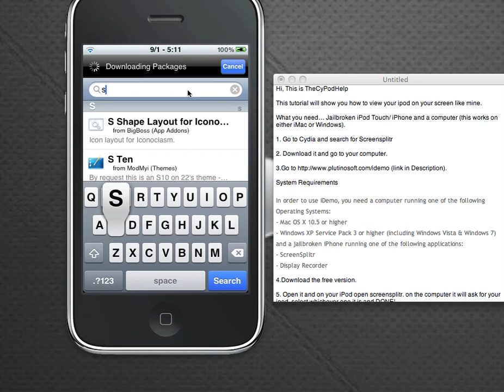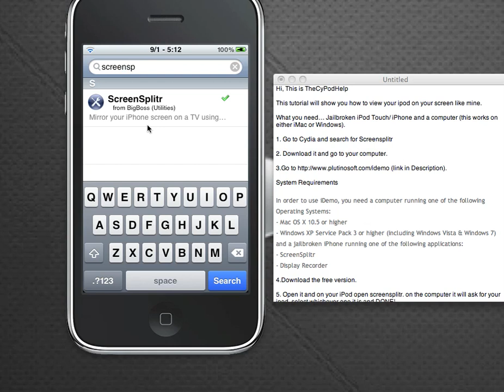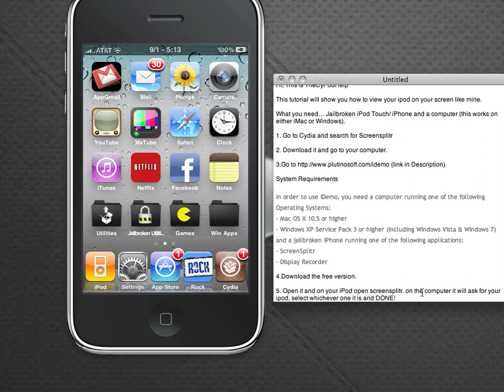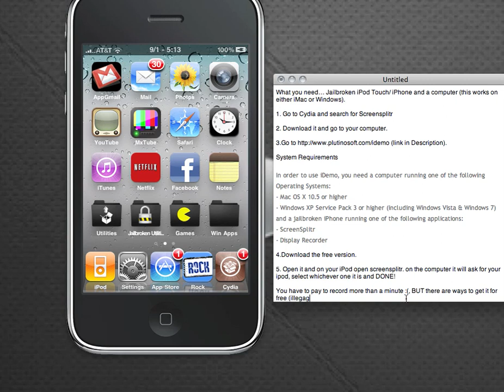How to View your iPod/iPhone on Your Mac or Windows Using Screensplitr and iDemo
What you need... Jailbroken iPod Touch/ iPhone and a computer (this works on either iMac or Windows).

1. Go to Cydia and search for Screensplitr

2. Download it and go to your computer.

System Requirements

In order to use iDemo, you need a computer running one of the following Operating Systems:
- Mac OS X 10.5 or higher
- Windows XP Service Pack 3 or higher (including Windows Vista & Windows 7)
and a jailbroken iPhone running one of the following applications:
- ScreenSplitr
- Display Recorder

4.Download the free version.

5. Open it and on your iPod open screensplitr. on the computer it will ask for your ipod, select whichever one it is and DONE!